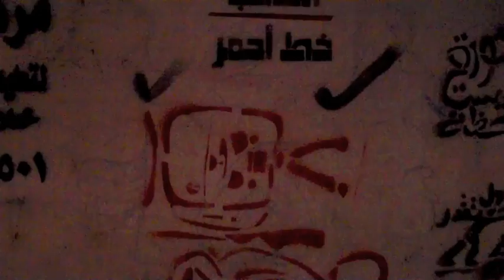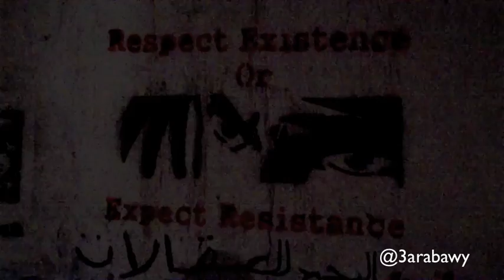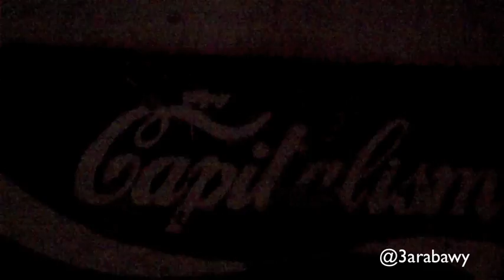Graffiti in Dokki جرافيتي في الدقي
Graffiti I came across at night in Dokki, behind the Agriculture Ministry.